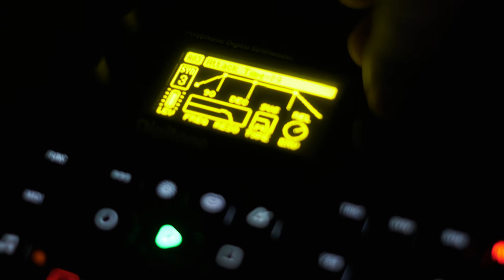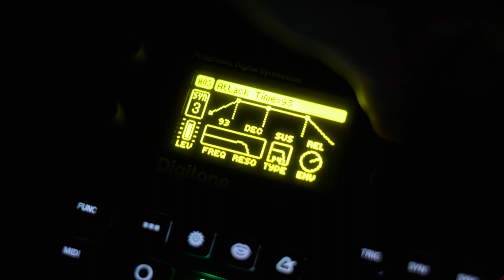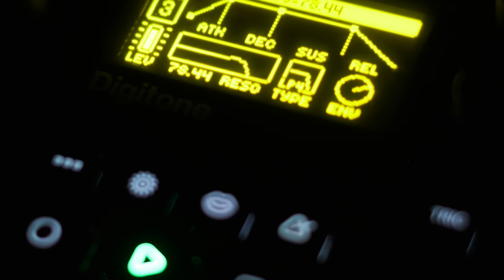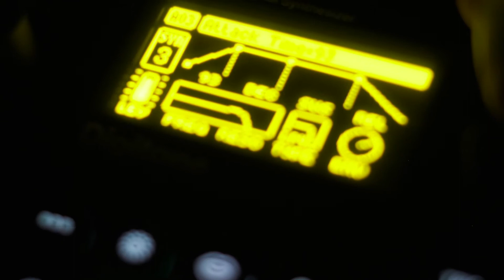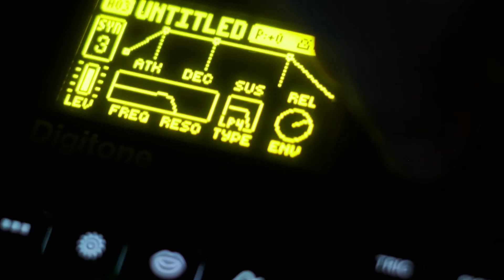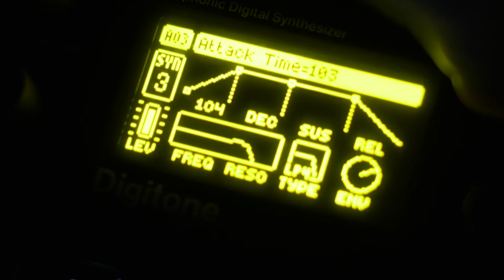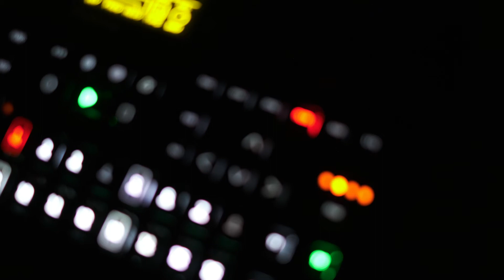Elektron Digitone - Dark Ambient Session #2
Hey! Here's a lost session from the Digitone... some more dark synth and I lost all the main footage by deleting clips off of my SD card. :(

It's all audio, one main clipa nd some cutaways I was messing around with. I'm hoping to learn more with this Elektron Box and come up with some new things with the MPC Live.